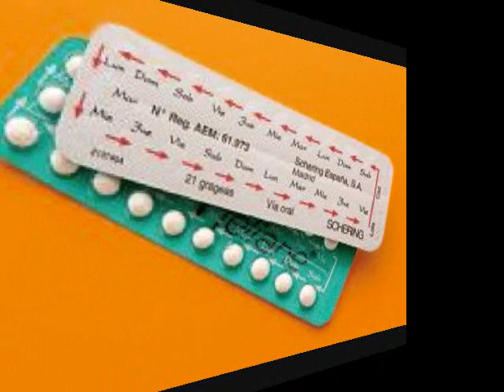NOTICIAS INSOLITAS LISTO ANTICONCEPTIVO PARA HOMBRES 27 DE AGOSTO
AHORA LOS HOMBRES TAMBIÉN LLEVARÁN EL PESO DE LA ANTI CONCEPCIÓN